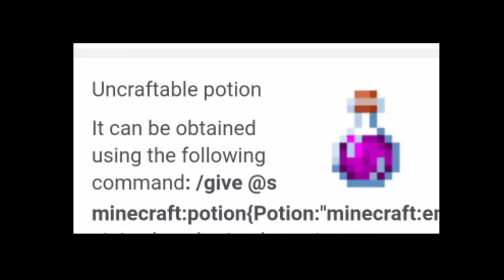TECHNO GAMERZ USE CREATIVE MODE IN MINECRAFT I TECHNO GAMERZ I UJJWAL GAMING